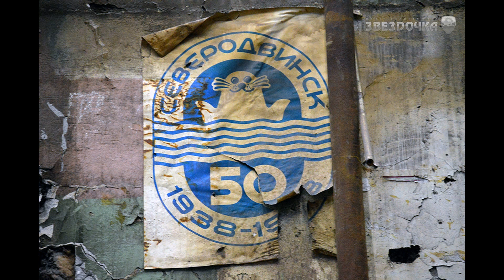LJ150217 390 zvezdochka ru Северодвинск 50. Почувствуй зав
zvezdochka ru Северодвинск 50. Почувствуй завод Feb 17, 2015 07:45 При реконструкции в одном из цехов, после сноса нескольких помещений, обнаружен старый плакат. Снять нет никакой возможности - висит на стене на уровне второго этажа. Северодвинск, Почувствуй завод!, Фото, 50, Звёздочка Leave a comment Read comments 6